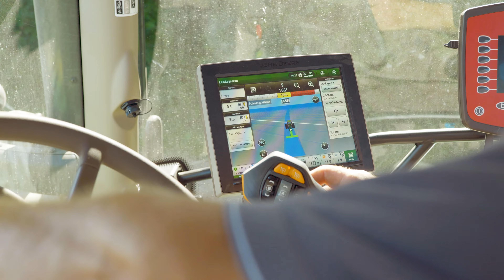Wasser - Leben - Boden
Durch Klimaveränderungen kommt es immer öfter zu Starkregenereignissen. Abgeschwemmter Ackerboden wird in Flüsse und Bäche eingetragen.
Das belastet unsere Gewässer und beeinträchtigt die Funktion der Böden. Durch gezielte Maßnahmen können landwirtschaftlich genutzte Böden vor Erosion und die Gewässer vor eingeschwemmtem Erdmaterial geschützt werden.

Der Film Wasser – Leben – Boden veranschaulicht diese Prozesse und zeigt Wege, wie gesunde Böden und Gewässer an die nächsten Generationen weitergegeben werden können.